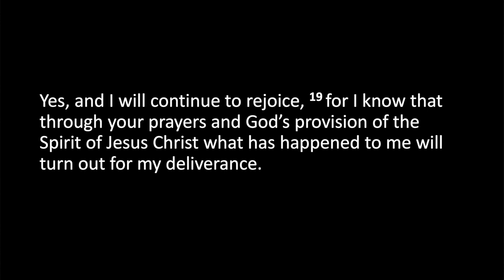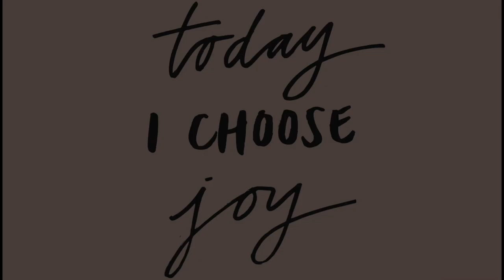1. Joy - Inside Out Chapel Sermon Series